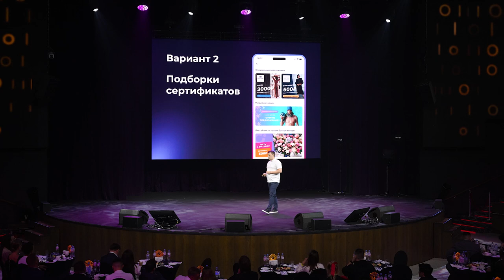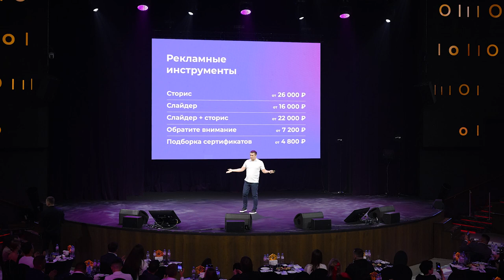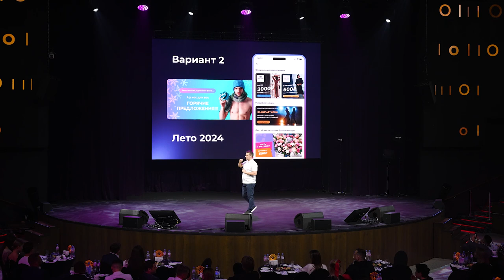СТАНИСЛАВ КАЛАШНИКОВ • ИТОГИ ГОДА 2023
Выступление Директора по маркетингу UDS Станислава Калашникова на главном зимнем событии Компании 3 февраля 2024 года — как всегда кратко и по делу презентует новую модель заработка Бизнес-сообщества Компании на новой модели оплаты рекламы на платформе и подводит итоги экспериментов 2023 года.

3-4 февраля 2024 • VEGAS CITY HALL